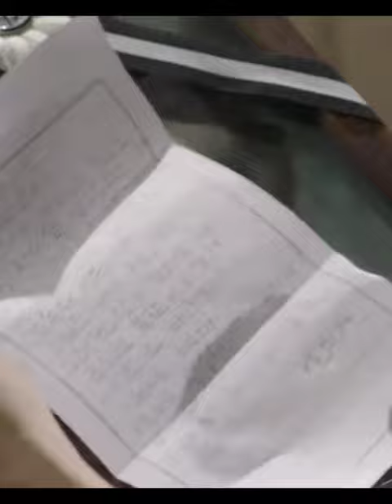K-Drama | Kim Rae-won & Park Shin-Hye, Grandma | The Doctors